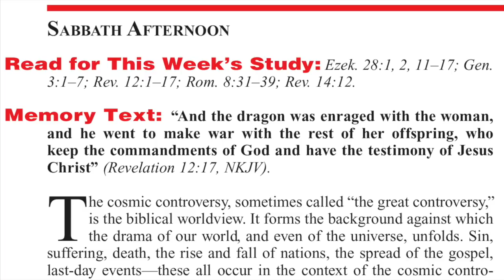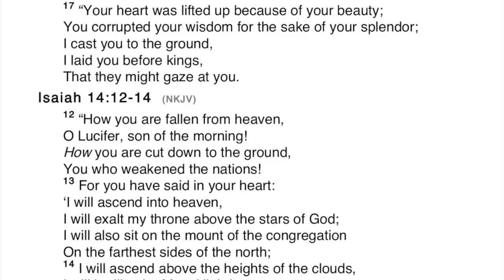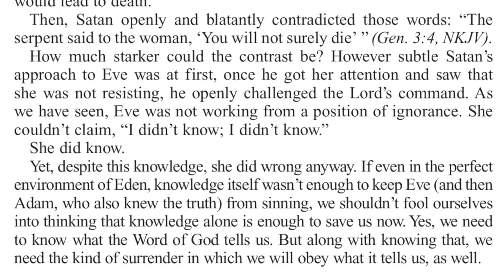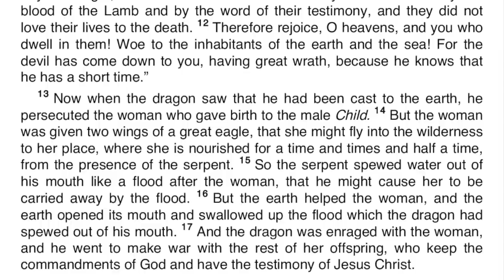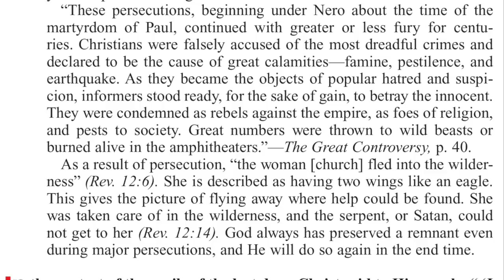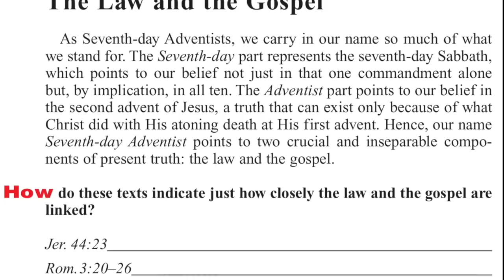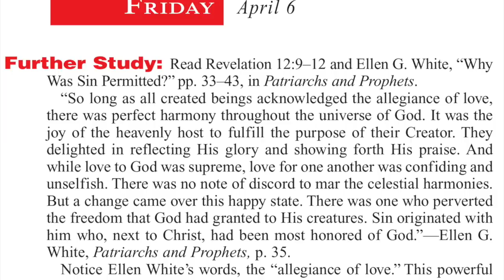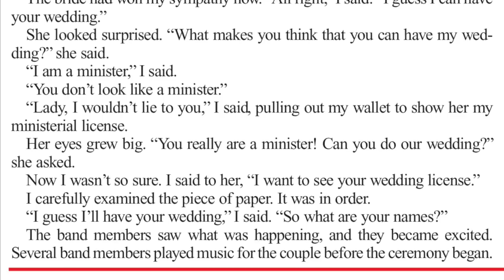2018 Q2 Lesson 01 – The Cosmic Controversy